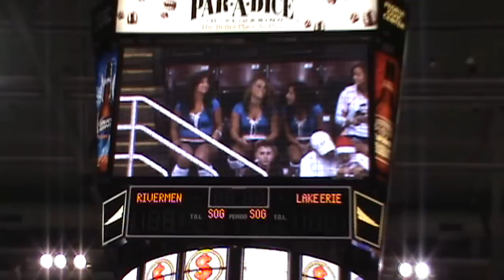Peoria Rivermen v. Lake Erie 12-19-10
Graham Mink v. Cameron Gaunce and TJ Hensick fights Mark Olver from AHL game December 19, 2010.